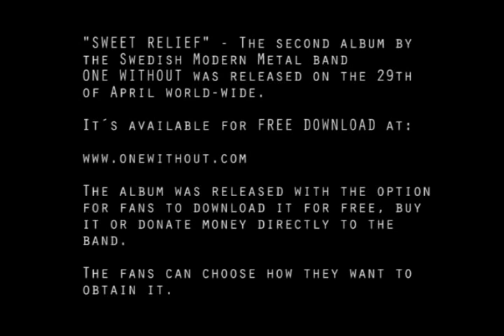One Without - Hunger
DOWNLOAD "SWEET RELIEF" - 2nd album for FREE at the official

"HUNGER" from the  album "SWEET RELIEF" by Swedish ONE WITHOUT, released 29th of April 2011.

Mixed by Mattias Wänerstam (Avatar, Within Y, Suicide Nation) and mastered by Dragan Tanaskovic at Bohussound (Mustasch, Europe, In Flames, Evergrey)

LYRICS

THIS BEHAVIOR I'M ADDICTED TO
IS MY LOVER AND ARCHENEMY IN ONE

PLEASE FEED MY INNER HUNGER
PLEASE SATISFY MY NEED FOR A KICK

LET ME HAVE YOU
AND CONSUME YOU
TILL THERE'S NOTHING MORE TO GAIN
YOU TALK ABOUT MERCY
I SAY I HAVE NO SHAME

I FEEL NO SHAME AT ALL

SUCH BEHAVIOR MAKES YOU WONDER
WHAT A MISERY THIS POOR THING
HAS GONE THROUGH

AM I A HEARTLESS PERSON
IS THERE NO HOPE IN ME
I'M HURTING
I CAN SEE YOU LEAVING ME